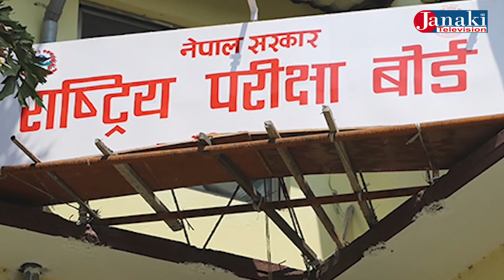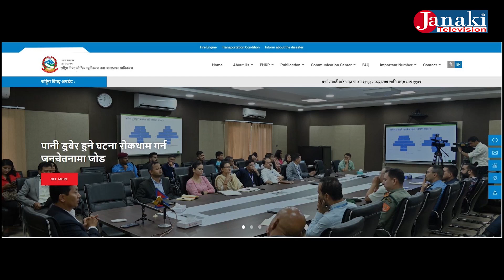JANAKI NEWS..RAM PRAVESH PANDIT...2023/08/13....06:00 PM